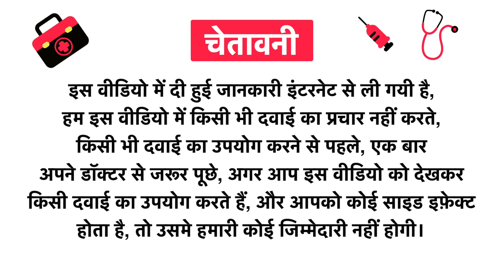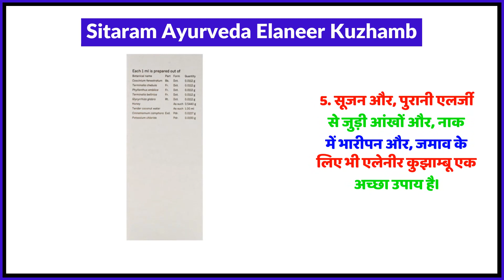Sitaram Ayurveda Elaneer Kuzhamb Uses in Hindi | Side Effects | Review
Sitaram Ayurveda Elaneer Kuzhamb Uses in Hindi | Benefits | Side Effects | Dose